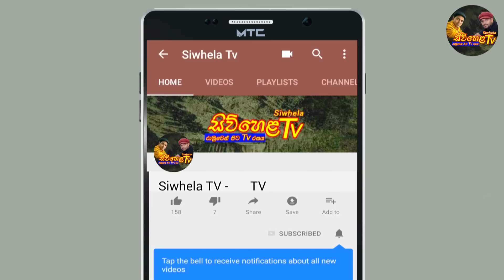මේ වගේ පරයින් නිසා සෑම මාසෙකම දරුවන් 7/8 දෙනෙකුට පිළිකා හැදෙනවා මේවට විරුද්ධ උනොත් උගේ කට වහලා දානවා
මෙය සම්පූර්ණයෙන් බලන්න.. දැනුවත් වන්න...
Share කරන්න...